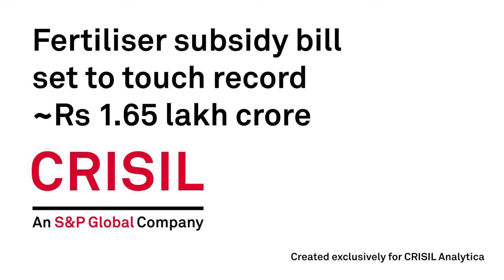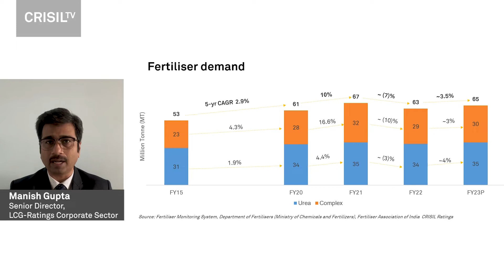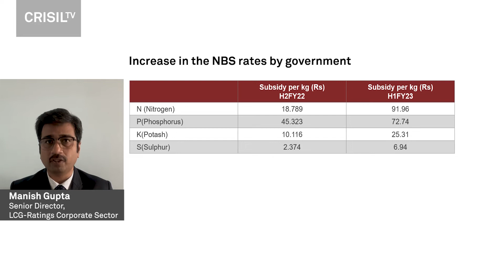Fertiliser subsidy bill set to touch record ~Rs 1.65 lakh crore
While the government addresses the supply chain disruptions, the increasing prices of raw materials might create havoc for the fertiliser industry. The situation is likely to continue this quarter until China resumes exports and the Russia-Ukraine war eases.
In the latest CRISILTV video, Manish Gupta, Senior Director, LCG Ratings Corporate sector, explains how the price hike of raw materials for fertilisers will impact the profitability and credit outlook of the players in the fertiliser industry.